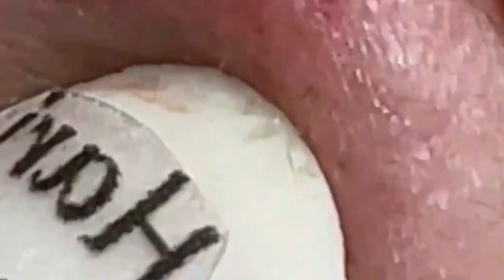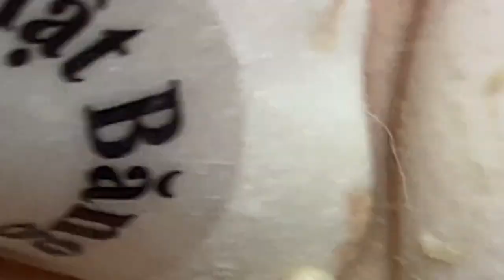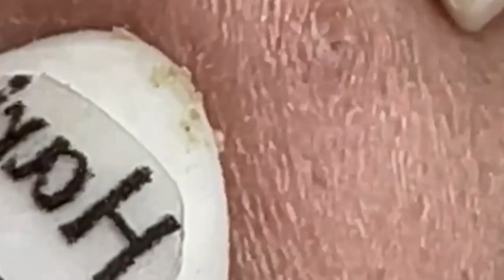𝑁𝑒𝑤 𝐻𝑜𝑝𝑒 𝐹𝑟𝑜𝑚 𝑉𝑖𝑑𝑒𝑜 𝐿𝑢𝑥𝑢𝑟𝑦 # 6995